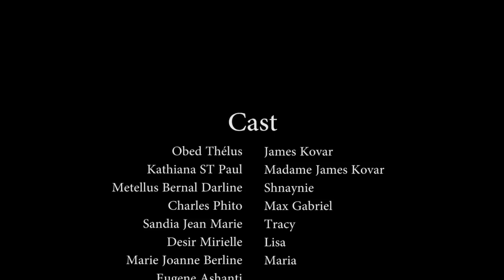CONFUSION PART 06. SHNAYNIE/ KOVAR/ Mm KOVAR/TRACY/LISA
Istwa nap swiv lan gen anpil leson moral ladanl pa bliye ede atis yo lew pataje ou peye atis yo nan fason paw Staff Dedley 07 la poul baw servis paske nou son seul fanmi